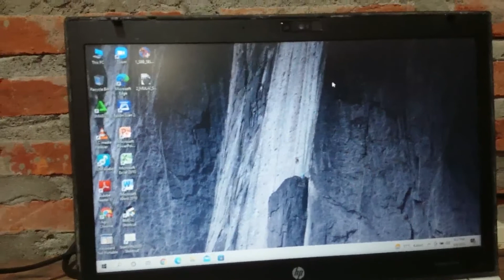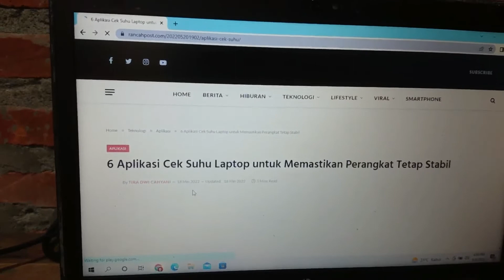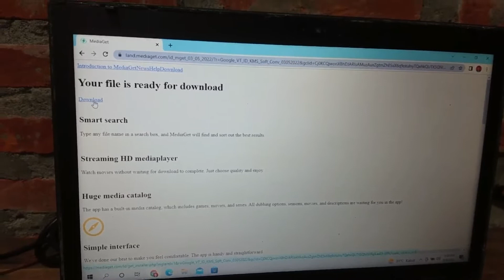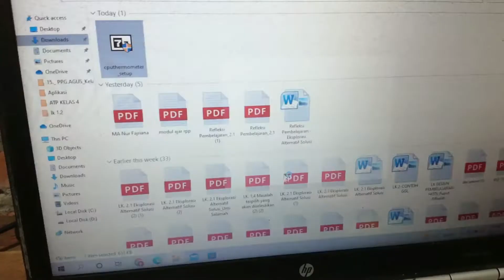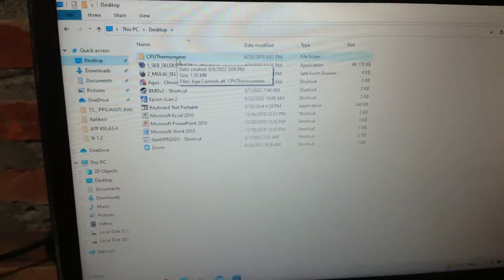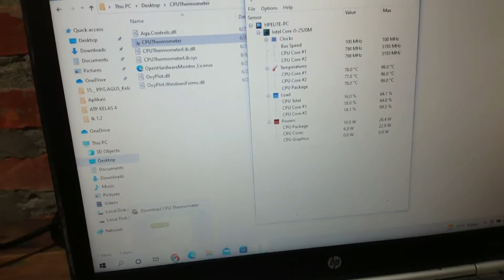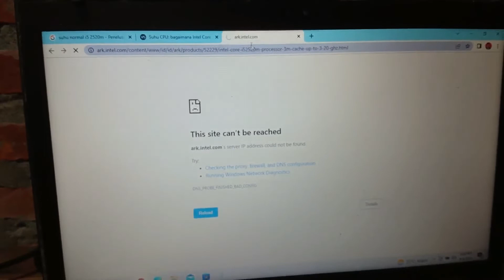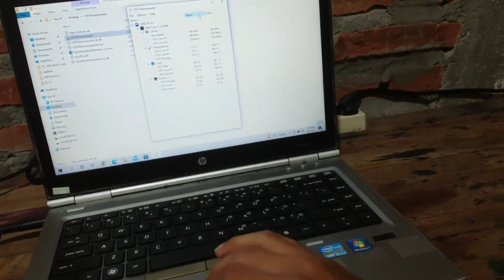Cara cek suhu processor Laptop